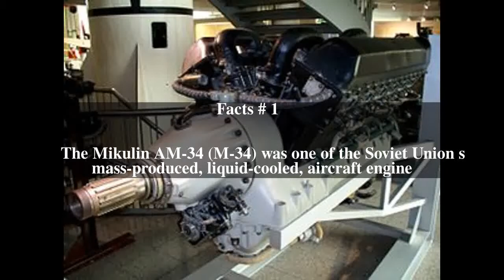Mikulin AM-34 Top # 6 Facts